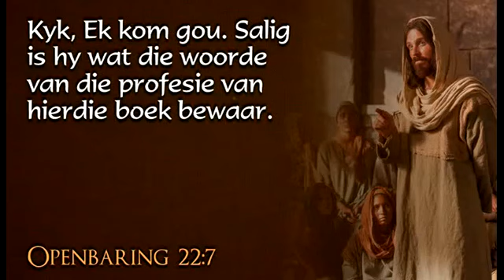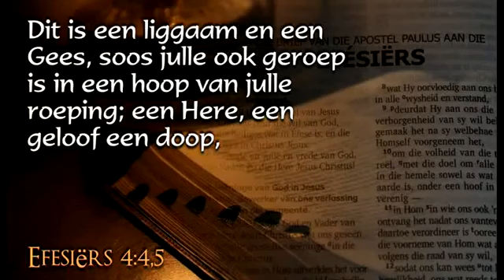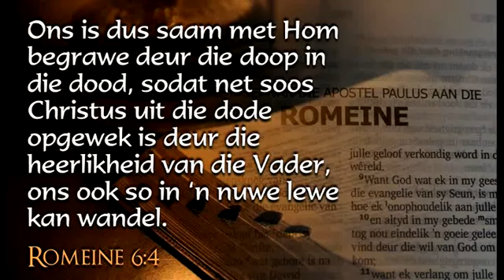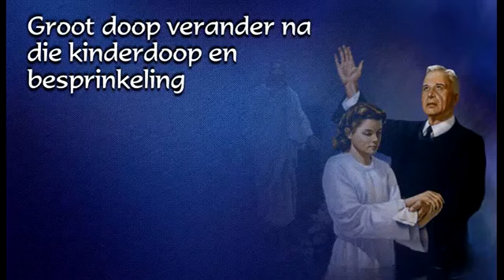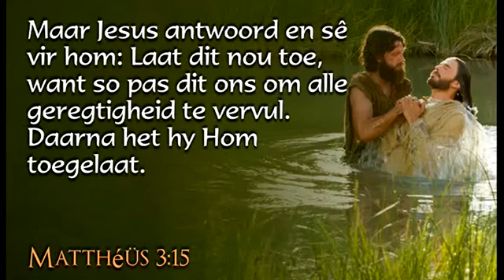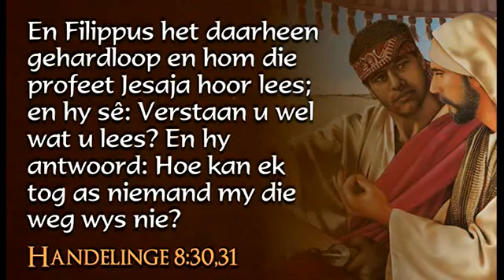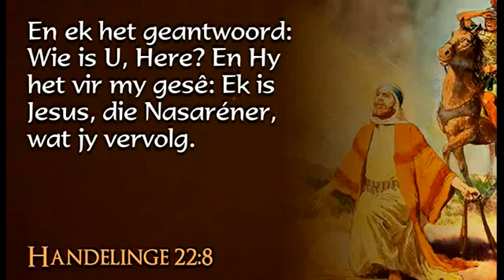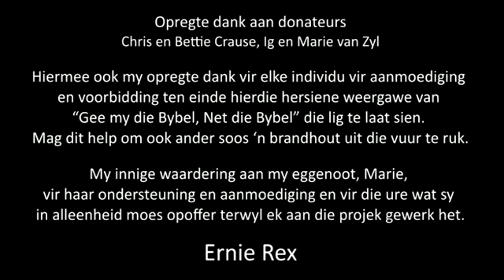15 Die Doop, deur Ernie Rex